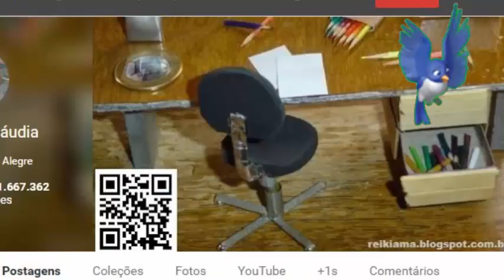Narrando Barbie teste1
Confira o canal! Tem varias lista tudo separado por assunto. Ilusão de óptica tem coisas legais tb

Deixe nos comentários o que prefere, assim poço ver se faço novidades.